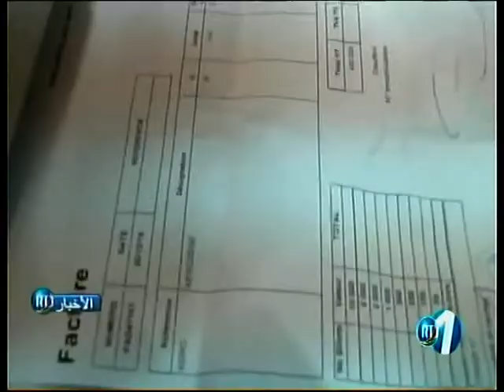RTD : Journal Arabe du 21/01/2019